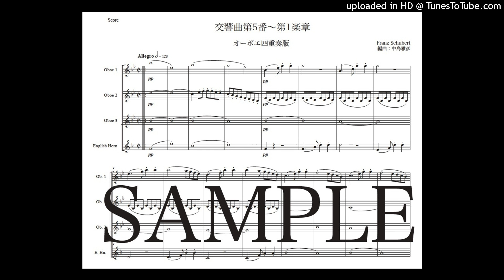シューベルト「交響曲第5番〜第1楽章」オーボエ四重奏版（編曲：中島雅彦）